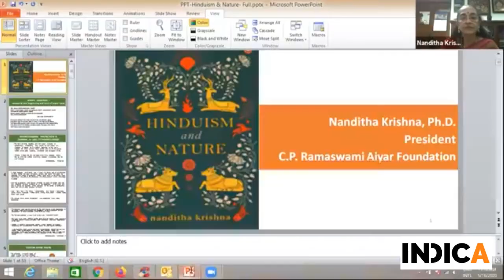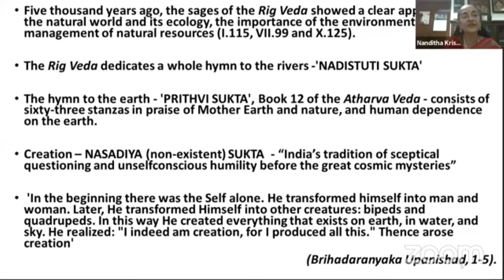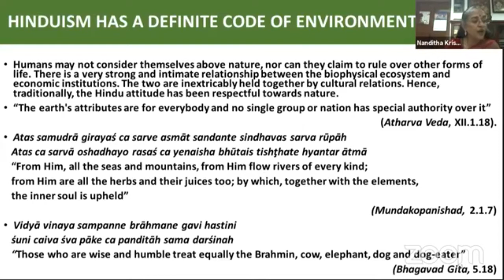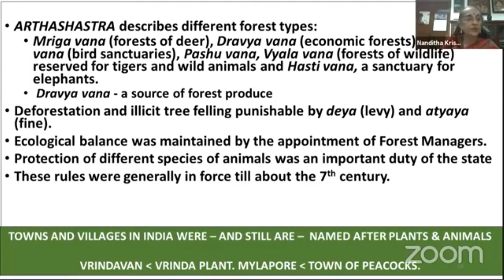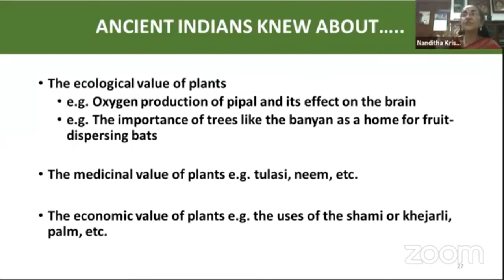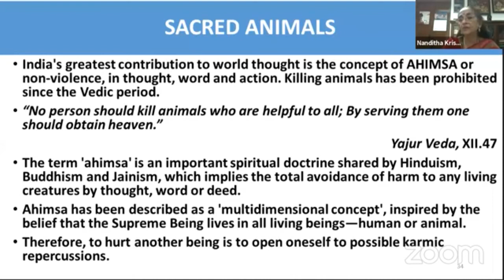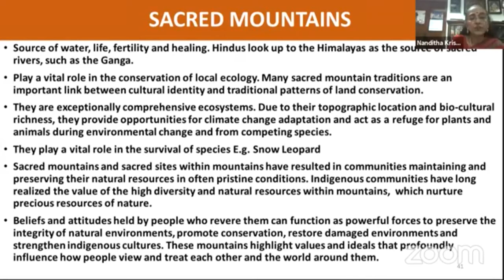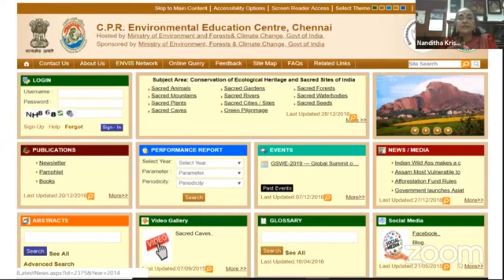Hinduism and Nature by Nanditha Krishna